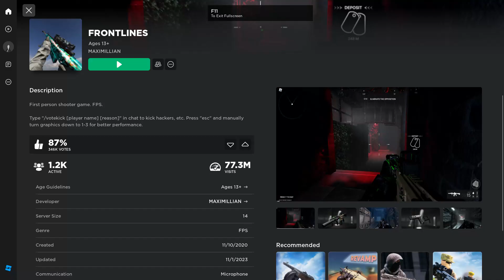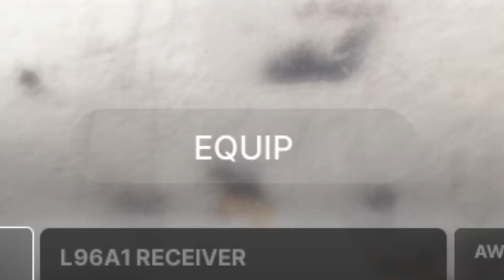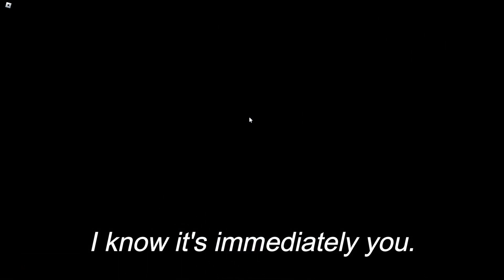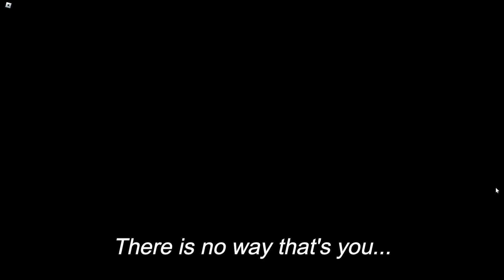So I got addicted to Frontlines on Roblox...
This game in insanely addicting and I enjoy it much more than CoD. I just wish it had more weapons and a better leveling system, but it is what it is!